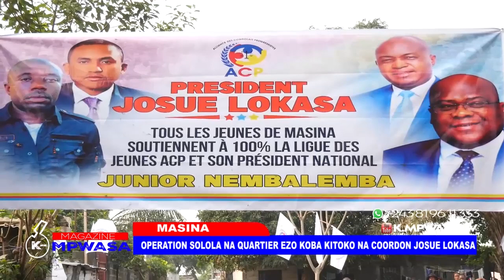OPÉRATION SOLOLA NA QUARTIER